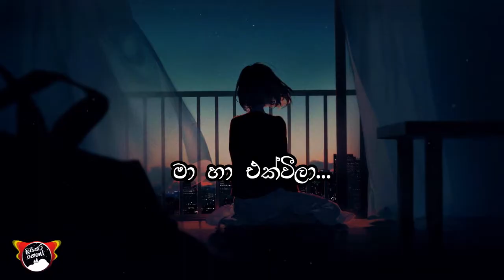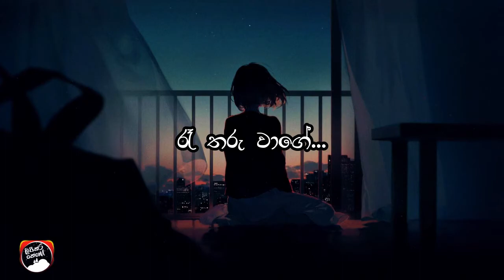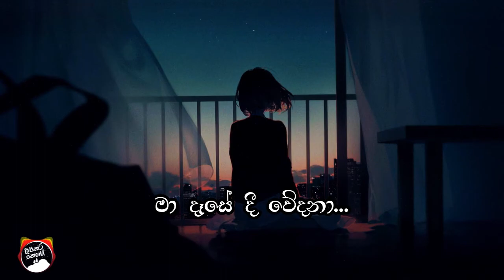Me Mal Yaye (මේ මල් යායේ) - Edwad Jayakodi [lyrics video]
Artist channel link: -

Background Image Artist: -

# EdwadJayakodi

මේ මල් යායේ...
මා හා එක්වීලා...
ඈ පෑ සිනා ලංවෙලා...
රෑ තරු වාගේ නිවුණා මැලවීලා...
මා දෑසේ දී වේදනා...

මා දෑතේ වේලිලා එදා…
රෑ සීතේ සඳපානේ පියනැගුවා...
ඒ ඡායා සිහිනේ යාවී...
ඈ මාගේ නෙතු දැලේ දුක සැදුවා...

සෝ ගීතේ සවනේ යාවී…
මා ලෝකේ තනිවූ සේ මට හැඟුනා...
ඈ මා හා පෙරදා මැවූ...
ඒ මායා මීදුම් සේ දුර ඇදුනා...

මේ මල් යායේ...
මා හා එක්වීලා...